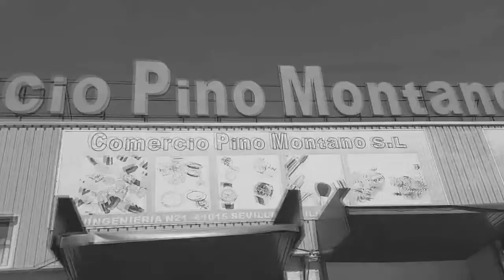Operación cubiertos dick